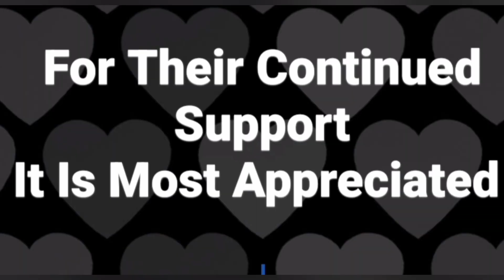Today Is The Day to Deep Clean 🧽🪣prepping